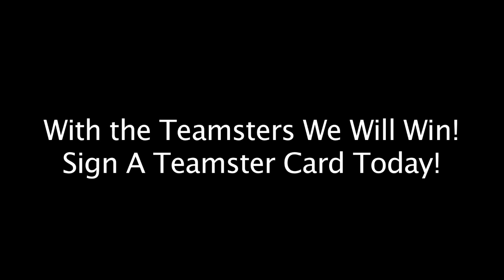Jim Hoffa speaks with AA Mechanics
Jim Hoffa talks with AA mechanics about becoming Teamsters